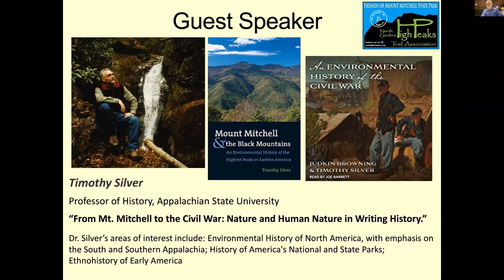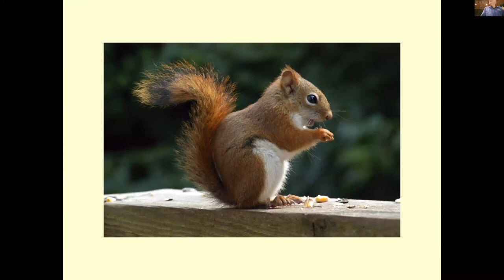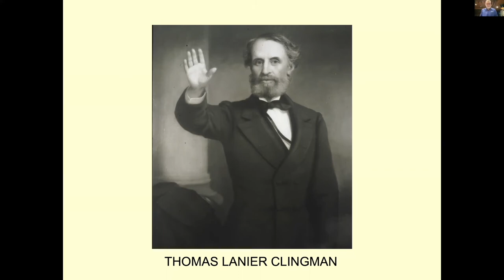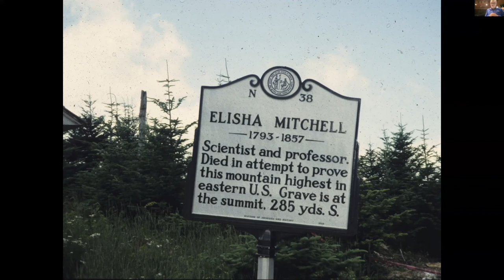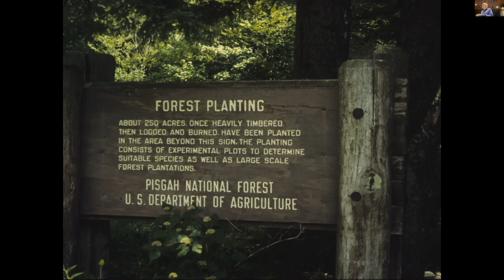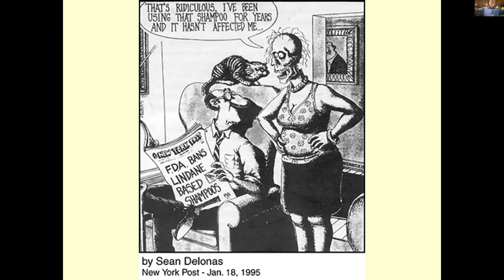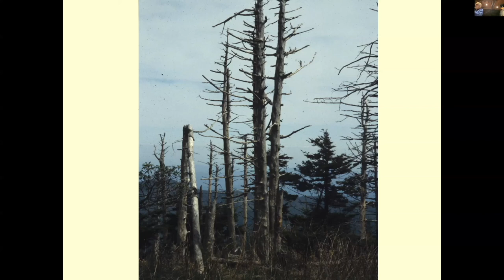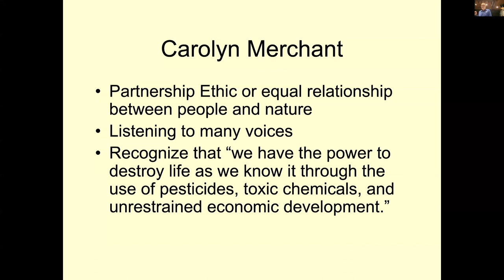From Mt Mitchell to the Civil War: Timothy Silver. NC High Peaks. 9 Oct 2021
This video is a presentation by historian Dr. Timothy Silver, "From Mt. Mitchell to the Civil War: Nature and Human Nature in Writing History".  This presentation was part of the 2021 Annual Meeting of the NC High Peaks Trail Association, on 9 Oct 2021.  The video was made from a recording of a Zoom meeting.